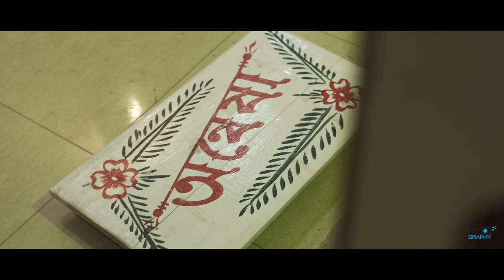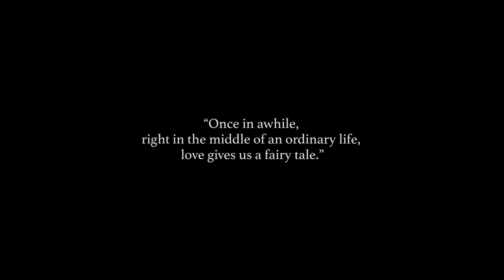SNEHASISH & ANWESHA || BEST WEDDING TRAILER ||Art-O,graphy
Wishing you all of the love and happiness.

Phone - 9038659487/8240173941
Wedding │Pre Wedding | Post Wedding │Anniversary│Rice Ceremony │ Baby Shoot │ Birthday Party │Any Kind of Photography Event
Art-O,graphy
artography.in
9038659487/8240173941